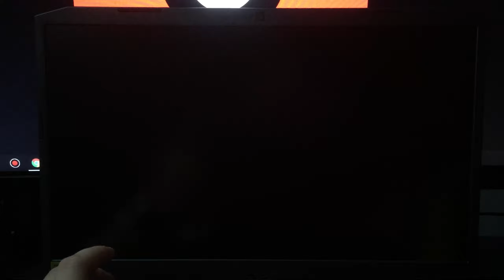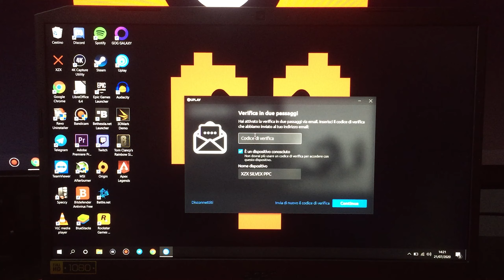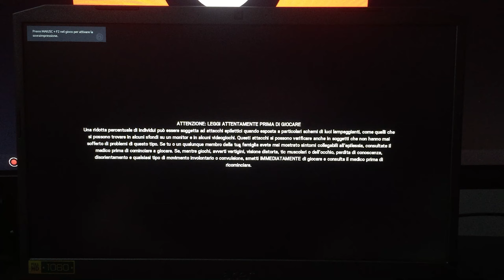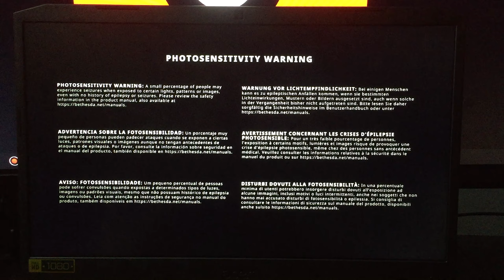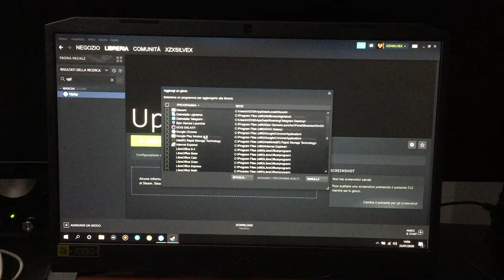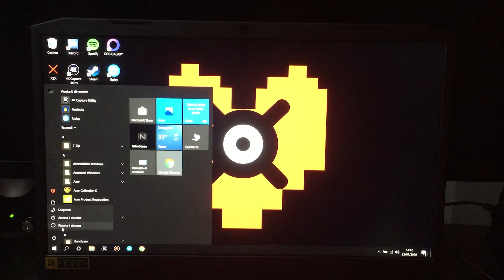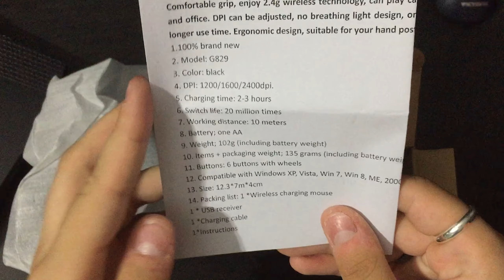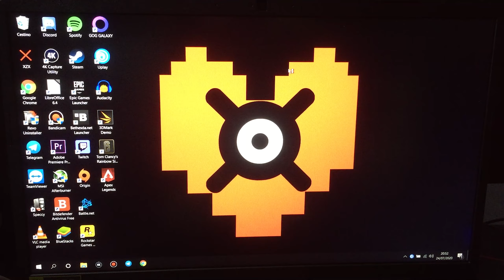First Look [30] Unboxing [25] Vlog [9] Acer nitro parte 3